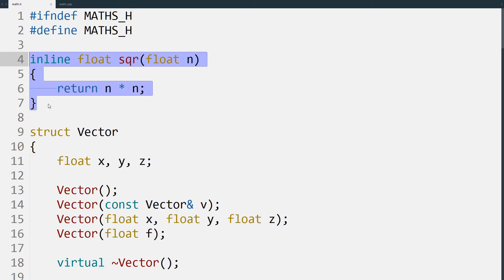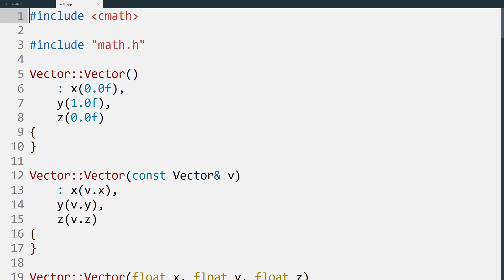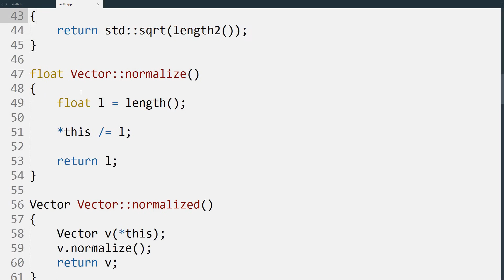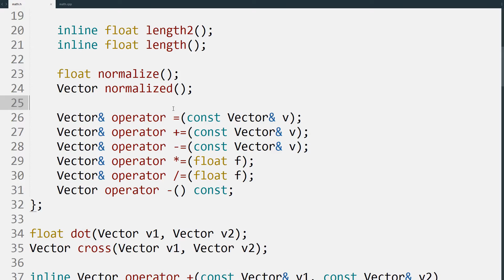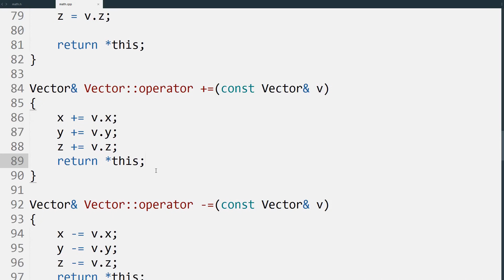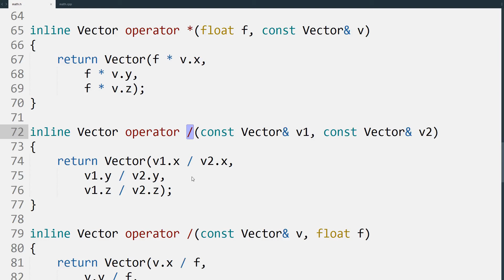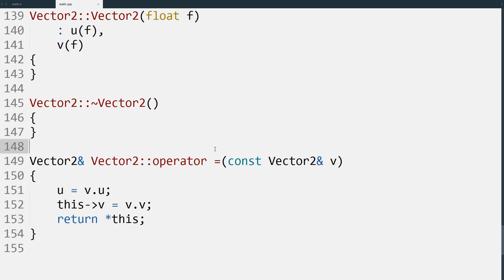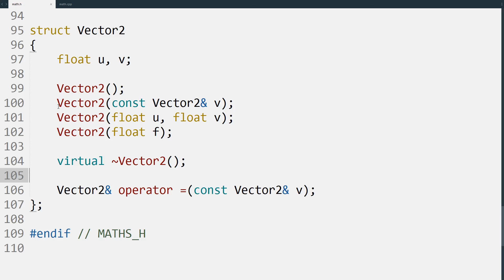Ray Tracer #3: Vectors (Code)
How to make a Ray Tracer tutorial

An explanation of the code for vectors, which will be used extensively throughout the raytracer.